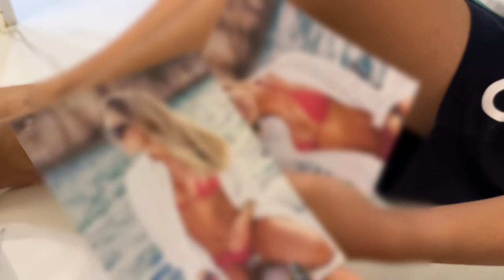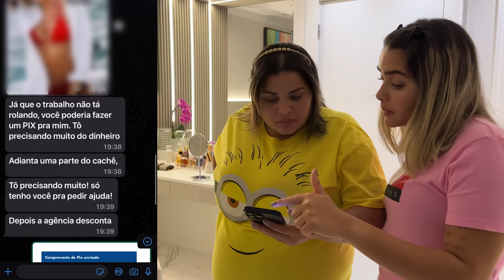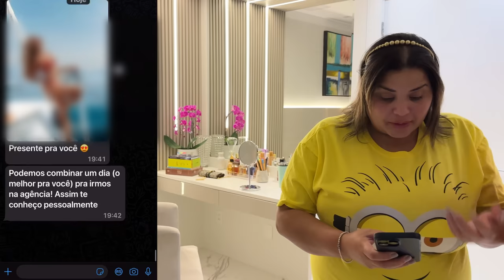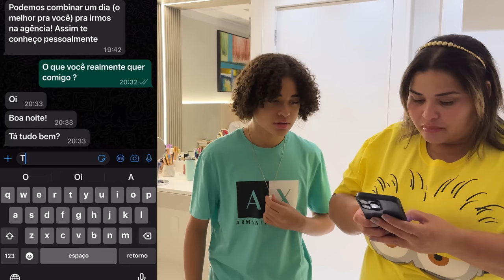RYAN E LORRAYNE ACHARAM CONVERSAS COMPROMETEDORAS NO WHATSAPP DO PAI !!!